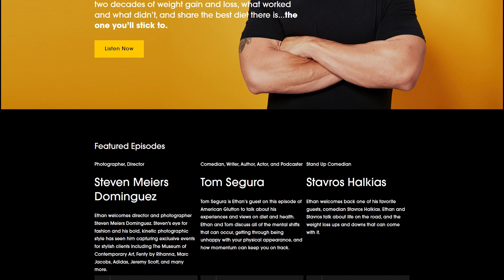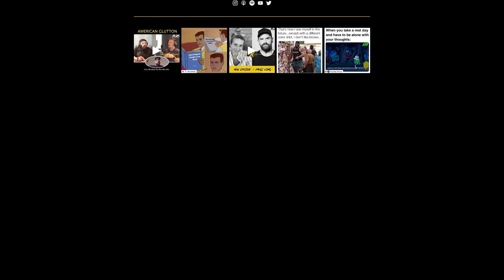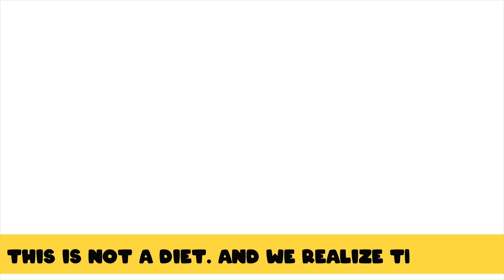Struggling to Change with Clint Black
Ethan welcomes American Glutton listener Clint Black who shares his struggles with weight and his relationship with food. Ethan discusses his own journey and offers his insight on some simple steps that can help.